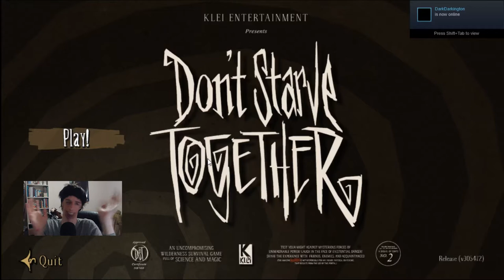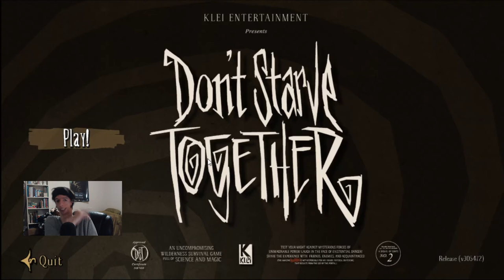Lunar New Year, Year of the Pig King Event, Gotta Find Pig King! | Don't Starve Together Pt. 2 Ep. 2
I had done some research to see if there was anything for this Lunar New Year, Year of the Pig King Event. And it turns out that you can actually find the Pig King himself in the game, So, throughout this video I tried to search and find the Pig King throughout these series of deaths I kept having which were pretty funny, SPOILER ALERT!: [spoiler] even though sadly I couldn't find the Pig King in time throughout the event, but I did find A LOT of Pigs though[/spoiler]!